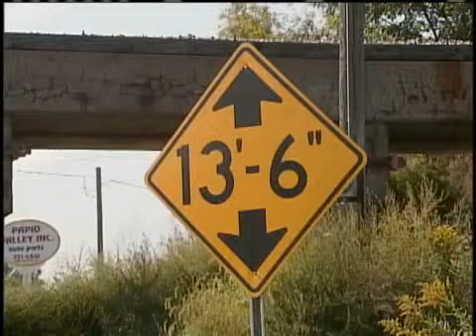Rig Trailer Breaks After Driver Hits Bridge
Todd Andrews reports.